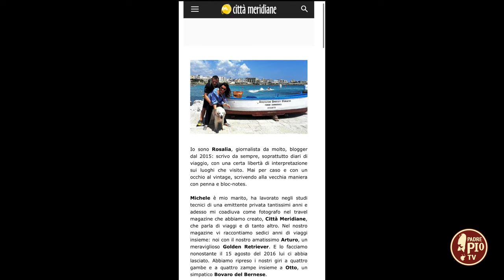Viaggi a quattro gambe e quattro zampe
Rosalia Chiarappa di Città Meridiane ci racconta le esperienze di viaggio con suo marito Michele e il loro fedelissimo Otto